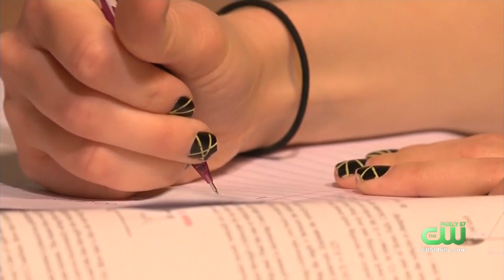Deptford Township School District Using Pilot Program To Identify Students At Risk Of Self-Harm